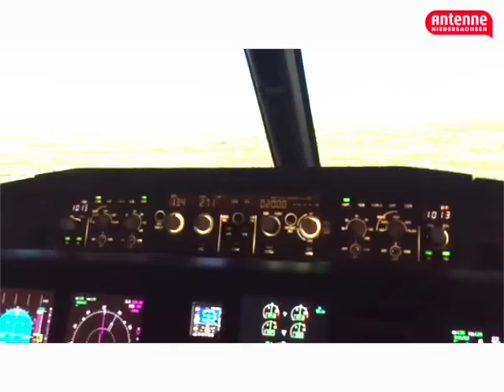Worlitzer im Flugsimulator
Einmal einen Airbus fliegen. Wow. Der Worlitzer aus der Antenne Niedersachsen "Moin-Show" hat sich den Traum erfüllt. Nicht ganz in der Realität - aber im Simulator am Airport Hannover.